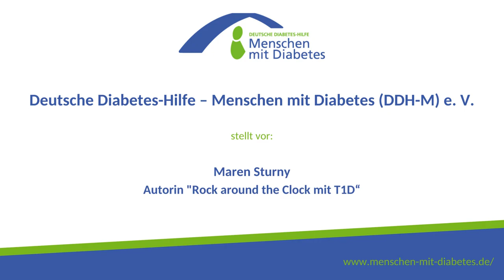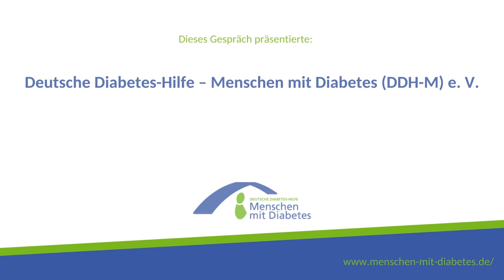DDH-M Onlinelesung mit Autorin Maren Sturny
Wir haben mit Maren Sturny über ihr Buch "Rock around the Clock mit Diabetes Typ 1" gesprochen. Die Autorin las aus ihrem Buch Teile des Kapitels "Großeltern, Babysitter, Geschwister und Patchwork" vor.Anna Stockheim stellte ihr Fragen und Maren berichtete viel aus ihrem Alltag.

Musiklizenz: Canva Pro

⇨ Wir sind Selbsthilfe:
Deutsche Diabetes-Hilfe – Menschen mit Diabetes (DDH-M) e.V. ist die große Interessenvertretungen im Bereich Diabetes. Wir engagieren uns politisch für die Rechte und Nöte von Betroffenen und wirken dabei ganz eng mit Partnerorganisationen zusammen, um jeweils die größtmögliche Kompetenz aufbieten zu können. Daneben schaffen wir damit Aufmerksamkeit für die Krankheit und die Probleme der Betroffenen in der Öffentlichkeit. Selbstständig aber doch gut integriert!